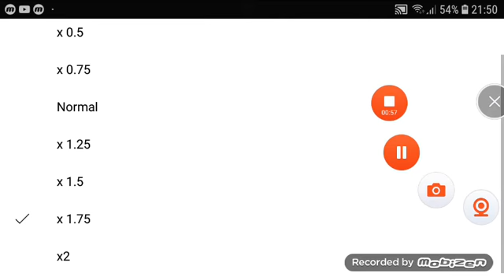29 de mayo de 2021